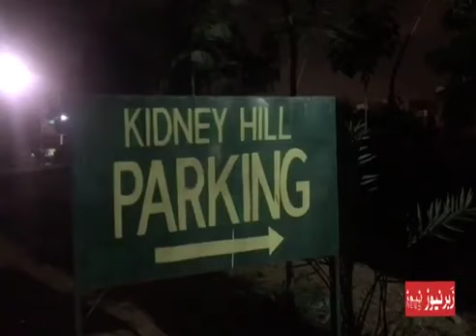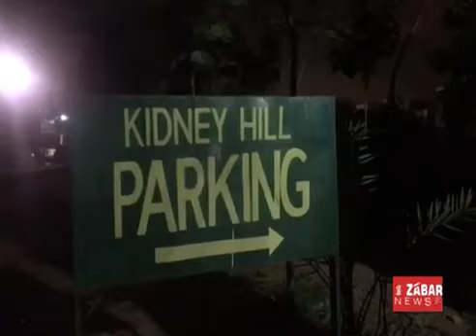KIDNEY HILL PARK